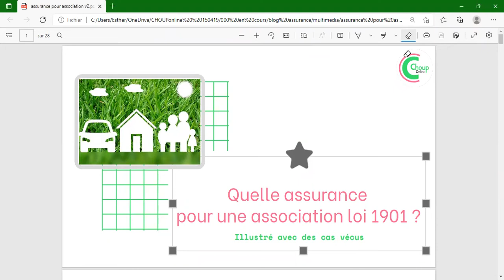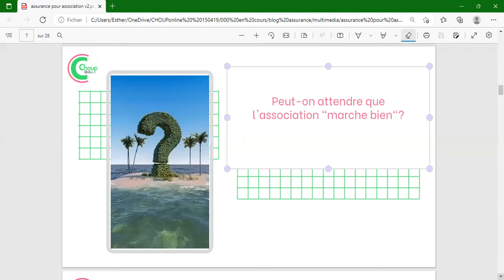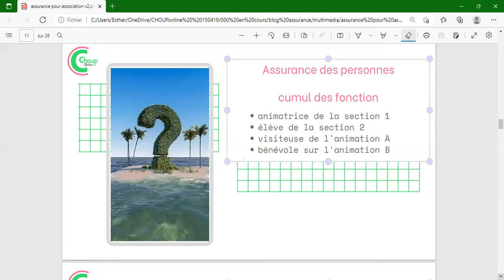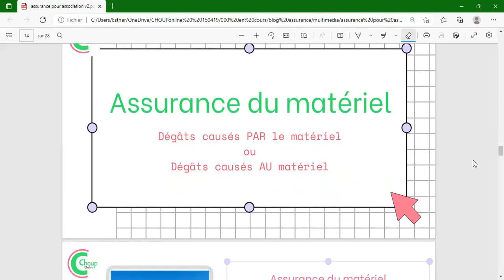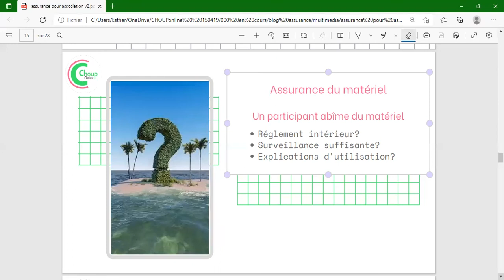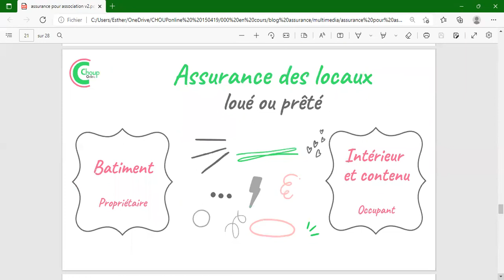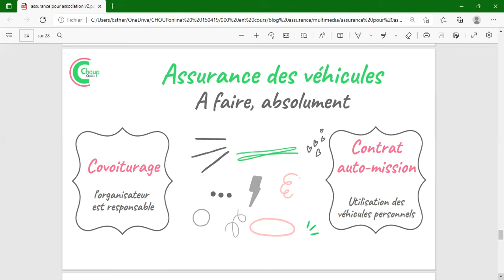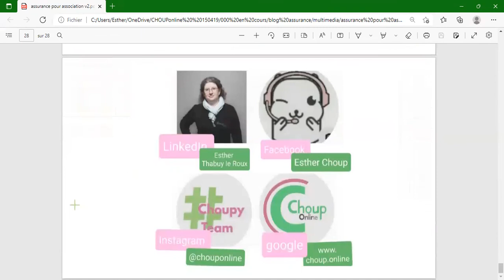Quelle assurance pour une association loi 1901?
Trouver une assurance pour une association loi 1901 est une des premières missions des fondateurs.

Cette vidéo fait le point sur :
• Les assurances obligatoires ou recommandées pour une association
• La liste des bénéficiaires à intégrer au contrat d’assurance
• Les 4 objets possibles pour une police d’assurance
• 3 cas particuliers d’associations

RESSOURCES COMPLEMENTAIRES à propos des assurances

• Article : « exprimer clairement la grille de tarif d’une association »

• Article : « ne pas diffuser une fausse nouvelle sur Internet »

• PDF téléchargeable : « points à vérifier dans un contrat d’assurance pour association»

Pour ceux se posent des questions
• Sur le fonctionnement d’une association : groupe Facebook privé